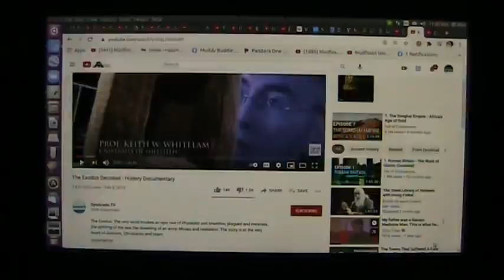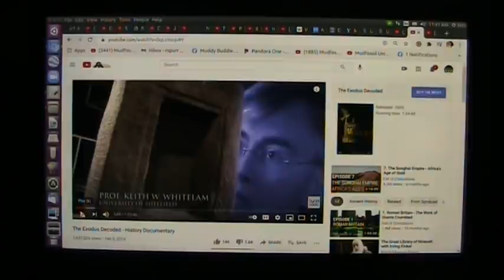Big Bang vs Creation New Evidence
We need to take a second look...no harm in that because things are always "Evolving" as any real "Scientist" would agree so lets do that...take a second look.